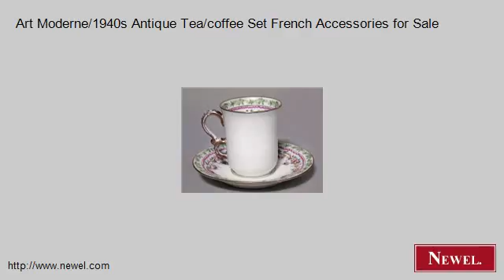Art Moderne/1940s Antique Tea/coffee Set French Accessories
- Newel.com: Art Moderne/1940s Antique Tea/coffee Set French Accessories for Sale (Newel Art and Antiques, New York City)